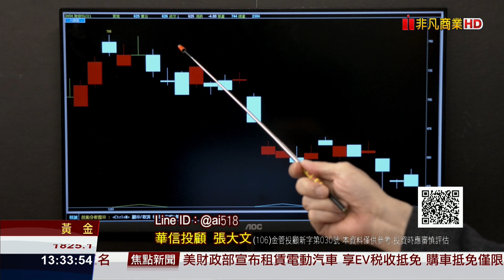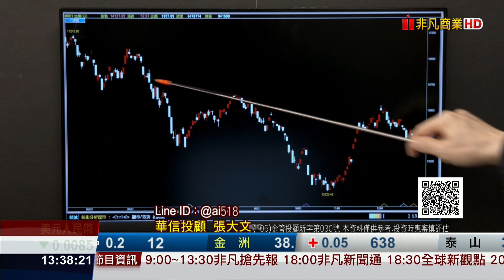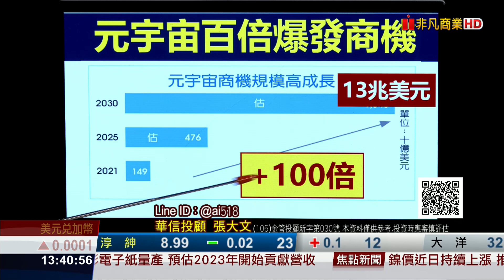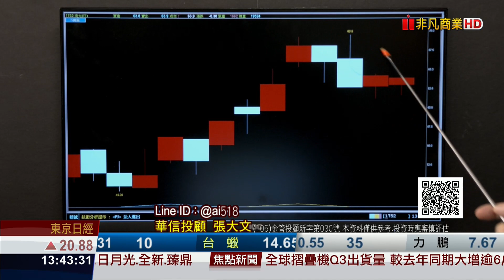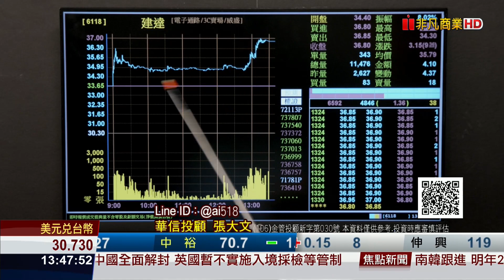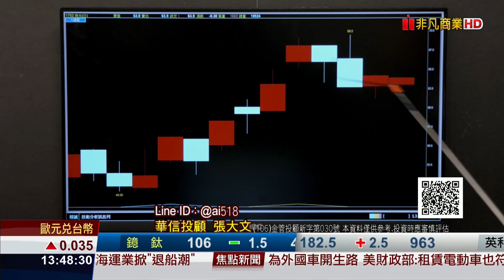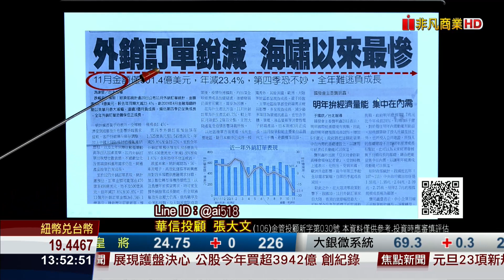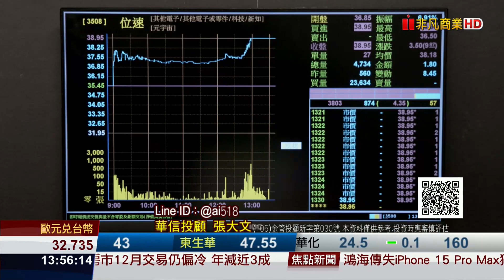20221230大戶籌碼論